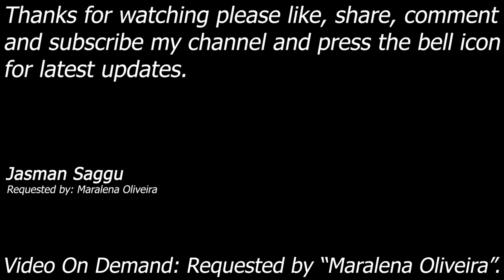WWE SmackDown! Here Comes The Pain - Rob Van Dam vs Brock Lesnar - Single Match, Maralena Oliveira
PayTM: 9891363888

Rob Van Dam (RVD) vs Brock Lesnar

Requested By: Maralena Oliveira